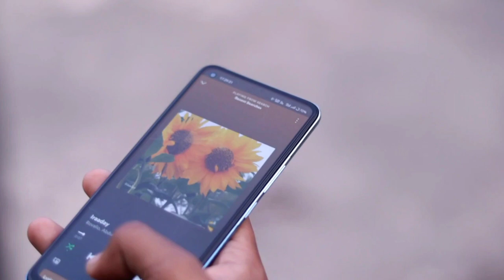IRAADAY | Abdul Hannan - Short Video ft. Ekant Varshney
Iraaday Music video , short music video , just trying that never done before .